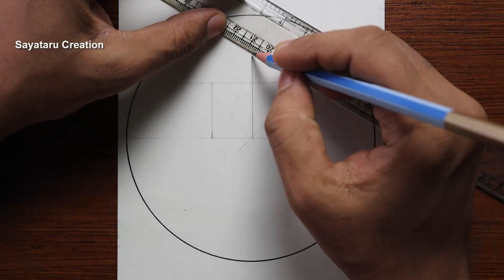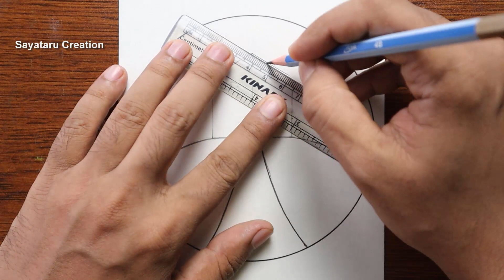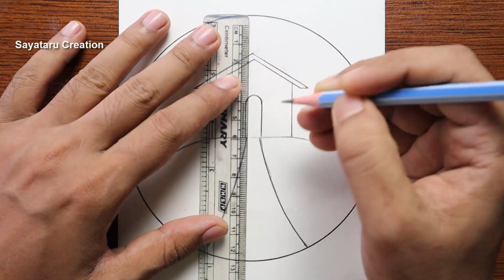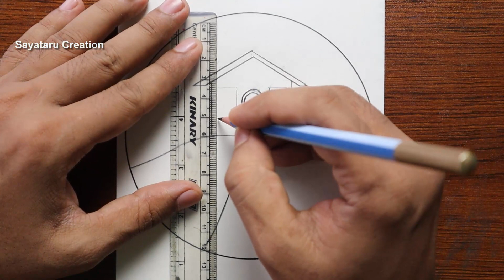How to draw a scenery in a circle with pencil sketch, Pencil drawing 2021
This video about How to draw a scenery in a circle with pencil sketch, Pencil drawing 2021.
pencil drawing,pencil sketch, karakalem çizimleri kolay
çizim mektebi, kolay çizimler 2021
kolay karakalem manzara resmi çizimi, landscape painting drawing
easy drawings, easy drawing with pencil
easy pencil drawing landscape drawings, charcoal drawing
charcoal landscape drawing, how to draw simple scenery for beginners
sayataru creation pencil drawing, how to draw a landscape in a circle
scenery drawing in circle, how to draw pencil sketch